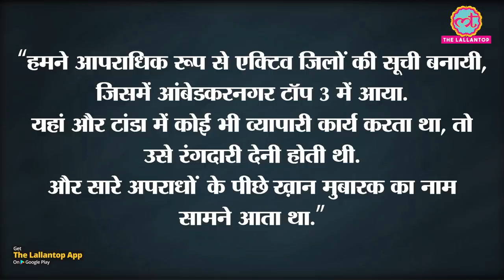Gangster Khan Mubarak की कहानी जिस पर चला Yogi Adityanath सरकार का डंडा? UP | Dawood Ibrahim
Who is Khan Mubarak, dreaded gangster and alleged killer from Ambedkarnagar of Uttar Pradesh? Shot to fame after allegedly killing umpire in a cricket match, then became close aide of Chhota Rajan. Watch the full story. Report by Siddhant Mohan